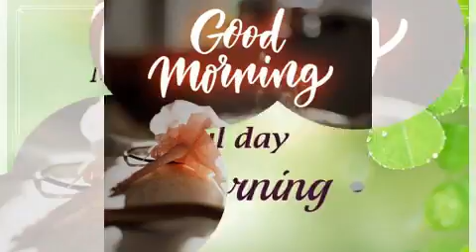Full hd good morning status hd fullscreen good morning status hd new good morning status hd 4k